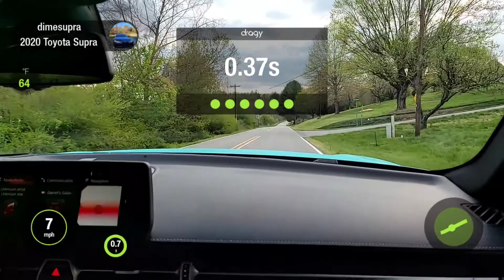2020 Supra e30 tune! Dragy street hit. TURN UP THE VOLUME!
a90 limited. bm3 stage 2 e30 tune,injen charge pipe,mst intake,Megan catless downpipe,custom exhaust, muffler delete,weld drag wheels,MT drag radials
sorry for the bad dragy quality
filmed in Mexico
7.57 8th mile